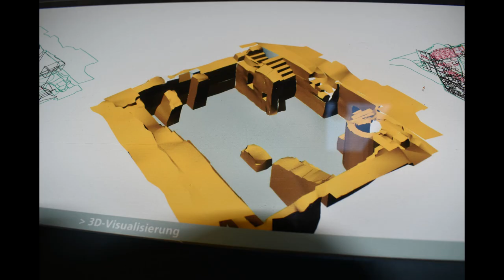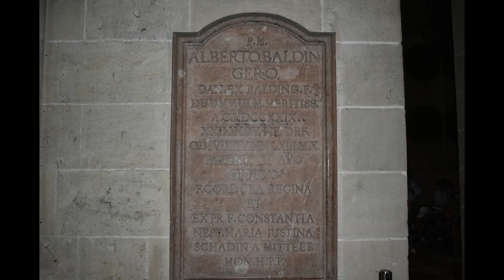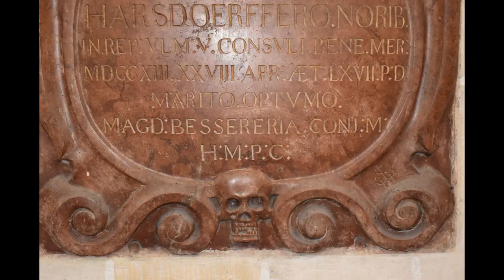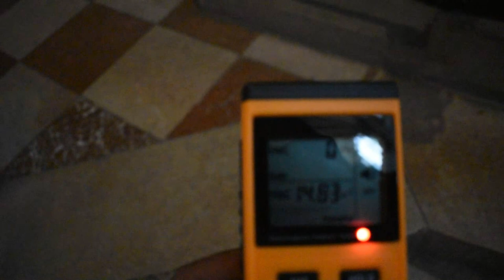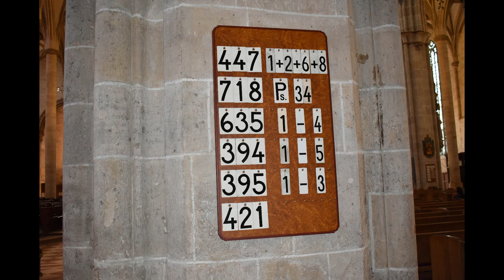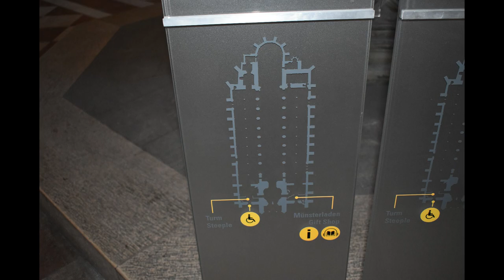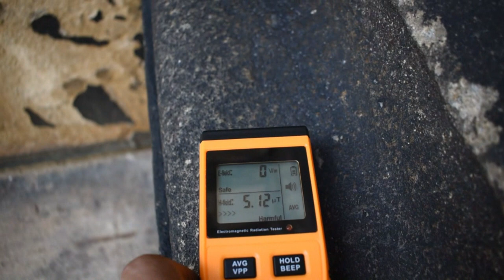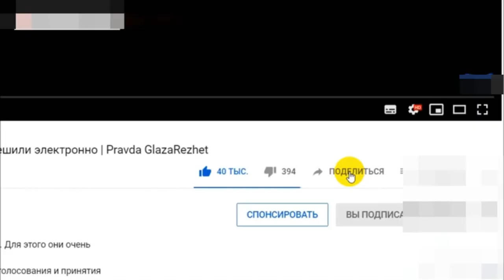Церкви - волновые установки 3, волновой транслятор - собор, Münster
Ранее я уделил своё внимение волновым установкам на местах, в этом фильме я показываю транслирующую башню, которая передовала волны на "церкви", находящиеся в населённых пунктах.